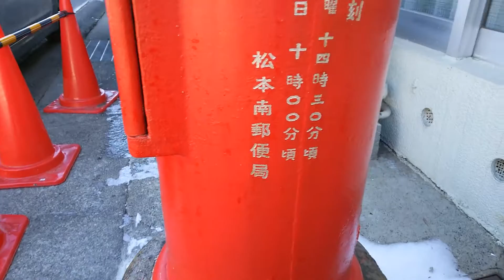激レア発見！「レターポスト」世界３本のみ 長野県塩尻市 贄川郵便局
このポスト何がレアなんでしょうか？

通常の丸ポストは、「POST」と英語で書かれてる部分が
「LETTER」と書かれているんです。
このポストはとても貴重で「レターポスト」と呼ばれています。

丸ポストの正式名称は「郵便差出箱1号（丸型）」といいますが、
1949年に正式化される前の「試作品」として納入されたものでのようです。

現在この「レターポスト」を使用しているのが３カ所のみです。
　長野県塩尻市
　香川県善通寺市
　千葉県白井市（以前長野県内での使用品を再生利用）

是非お近くにお越しの際は一度見てみてくださいね。